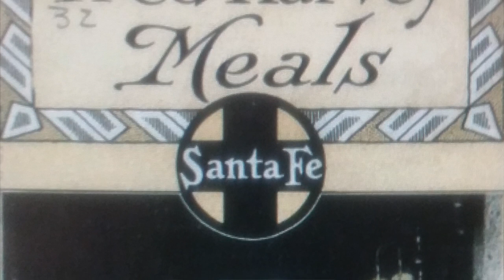Throwback Thursday with the History Guy: Harvey Houses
Capital-Journal reporter Tim Hrenchir, “the History Guy,” returns Thursday as he narrates a short video about Fred Harvey's Harvey Houses.